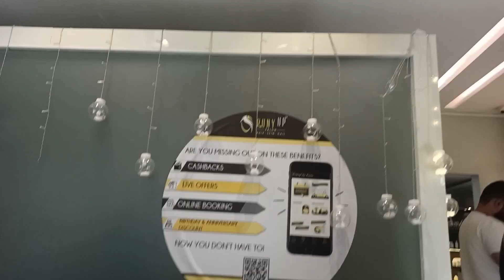Last shopping vlog in Kolkata,makeover, anniversary gifts... 😊😊